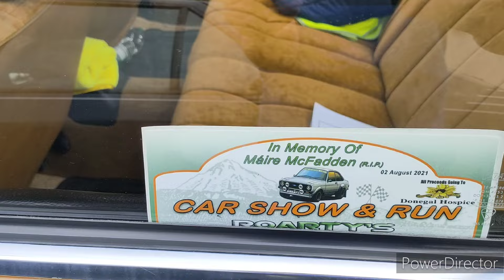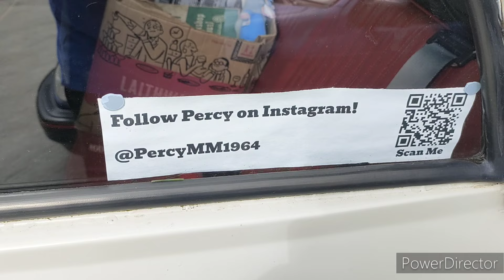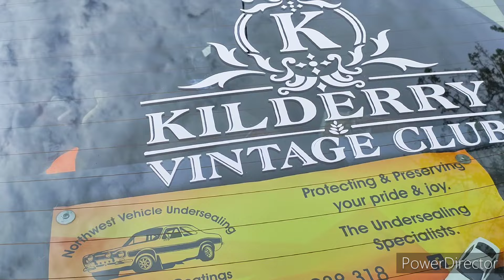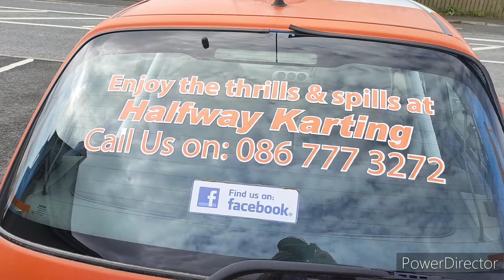cars at the Acton mental health car run 2024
and go and follow my other Instagram account it's called coree_crawford4